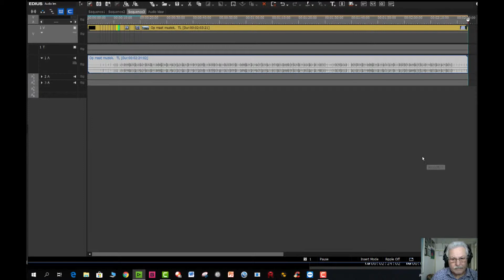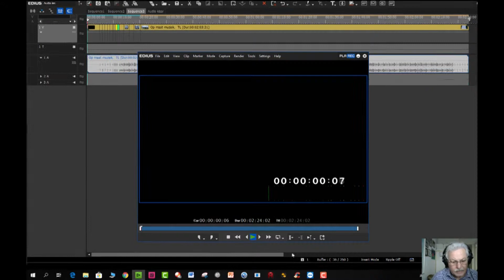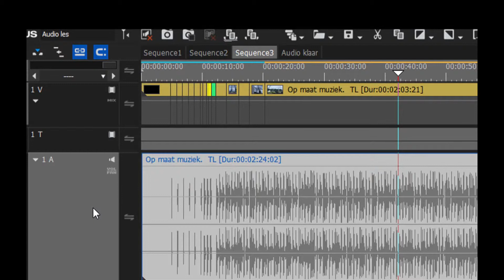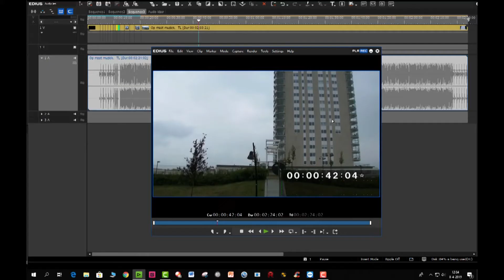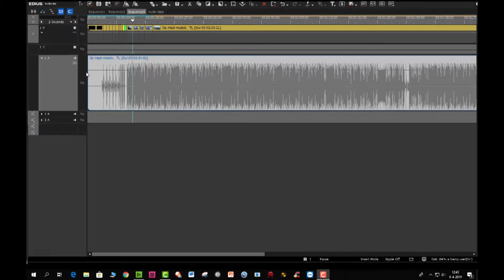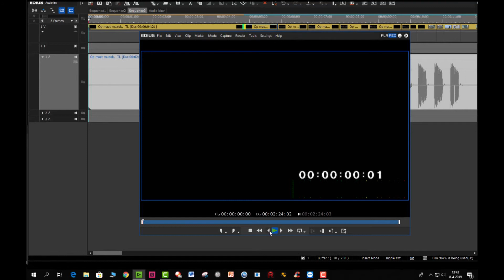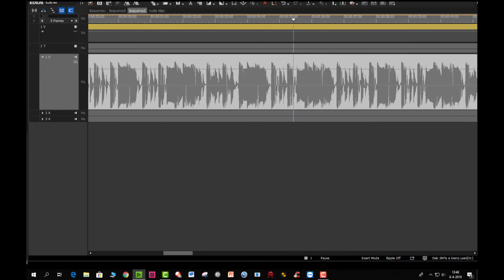Op maat muziek